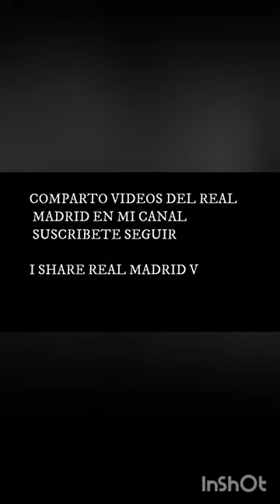vinicius junior slap seven vs rayo vallecano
vinicius junior
vinicius junior vs
vinicius junior Real Madrid

eder militao goal
modric goal
Real Madrid